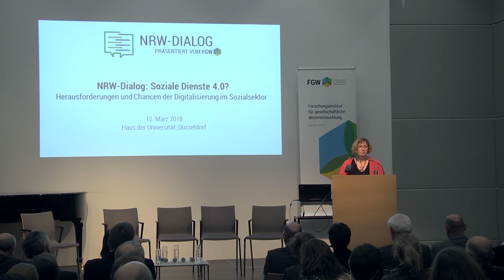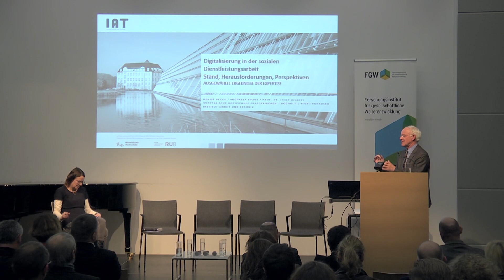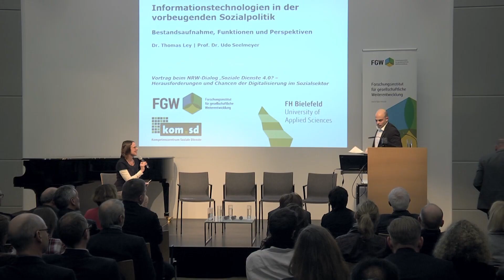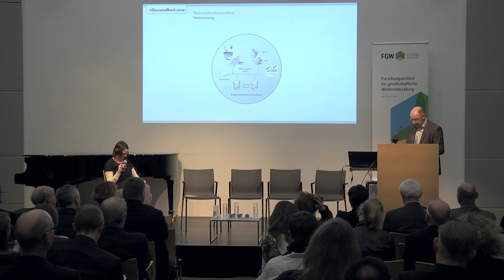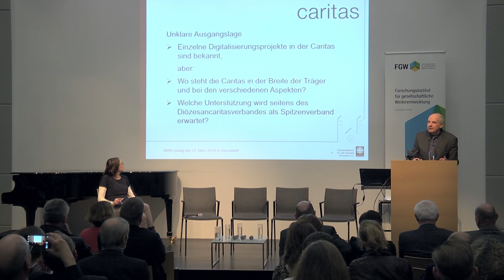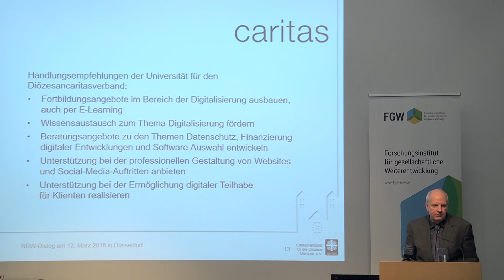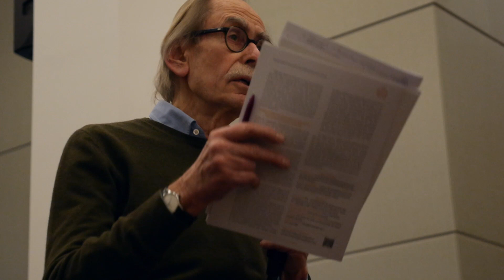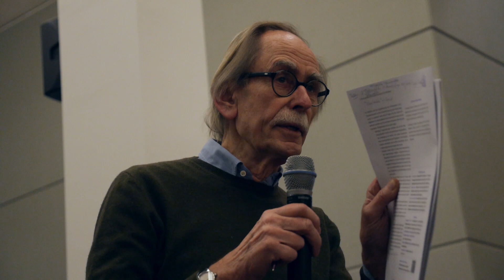NRW-Dialog "Soziale Dienste 4.0" (präsentiert vom FGW)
Der Einsatz moderner Informationstechnologien gewinnt nicht nur in der Industrie, sondern auch in der Sozialen Arbeit, der Gesundheits- und Sozialwirtschaft zunehmend an Bedeutung. Dieser Digitalisierungsprozess wird vielfältige Auswirkungen auf die Art und Weise haben, wie soziale Dienstleistungen in Zukunft geplant, gesteuert, gestaltet und erbracht werden. Viele Fragen sind hier jedoch noch weitgehend ungeklärt: Welche konkrete Rolle werden digitale Technologien in der Prävention, Intervention und Rehabilitation in Zukunft spielen? Wie können digitale Technologien sinnvoll für Beratung, Unterstützung und Betreuung eingesetzt werden? Welche Auswirkungen wird die Digitalisierung auf die Arbeitsbedingungen und die Arbeitsorganisation der Beschäftigten in den sozialen Dienstleistungsberufen haben? Last but not least: Welche gesellschaftspolitischen und ethischen Herausforderungen sind mit der Digitalisierung im Sozialsektor verbunden?

Prof. Dr. Josef Hilbert und Denise Becka (Institut Arbeit und Technik), Prof. Dr. Udo Seelmeyer (FH Bielefeld) und Dr. Thomas Ley (Uni Bielefeld), Mathias Redders (Leiter des Referats „Gesundheitswirtschaft und Telematik“ im Ministerium für Arbeit, Gesundheit und Soziales des Landes NRW) sowie Heinz-Josef Kessmann (Diözesan-Caritasdirektor im Bistum Münster) stellen aktuelle Forschungsergebnisse und Entwicklungsszenarien zur Digitalisierung im Sozialsektor vor.

Im Anschluss diskutieren Prof. Dr. Udo Seelmeyer und Michaela Evans (Direktorin des Forschungsschwerpunkts „Arbeit & Wandel“ am Institut Arbeit und Technik) gemeinsam mit Heinz-Josef Kessmann und Mathias Redders über sozial- und arbeitspolitische Gestaltungsperspektiven für NRW. Die Podiumsdiskussion mit Publikumsbeteiligung wird moderiert von Christina Schildmann (Forschungsstelle „Arbeit der Zukunft“ der Hans-Böckler-Stiftung).

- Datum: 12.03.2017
- Ort: Haus der Universität